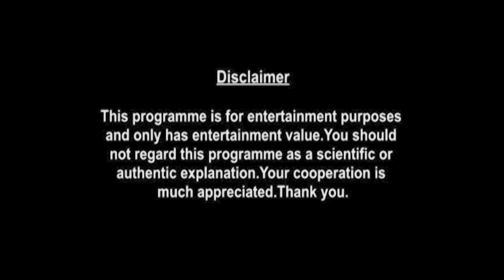Aries Weekly Horoscopes Video For 22nd November 2021 | Preview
Here is your 22nd November Weekly Horoscope. In this video we will be covering your health, education, romance, relationship, career, job, profession and conclusion within this Weekly Forecast. Please note that this horoscope video is based on your Moon Sign.

shop/astrology-services/whats-my-moon-sign/